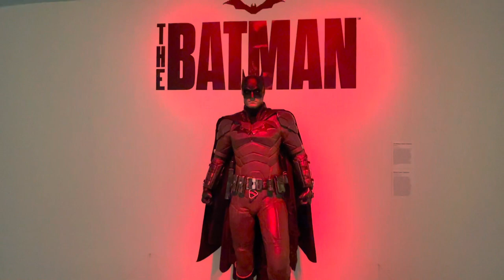Tony Parker’s Heroes and Villains Exhibit at San Antonio Museum of Art